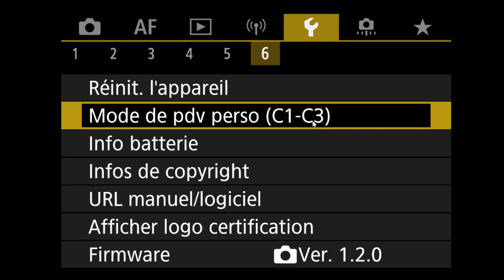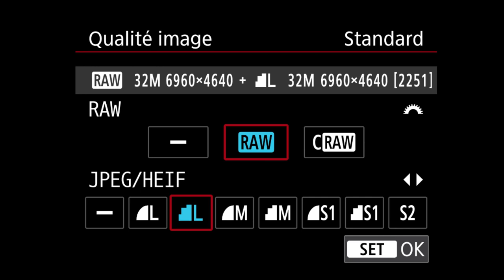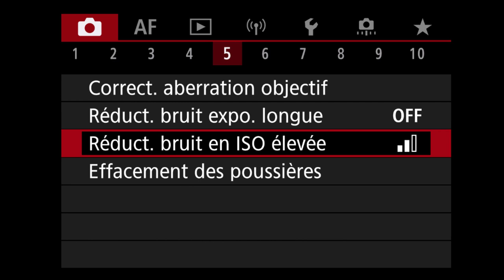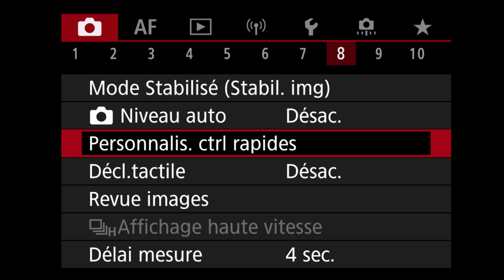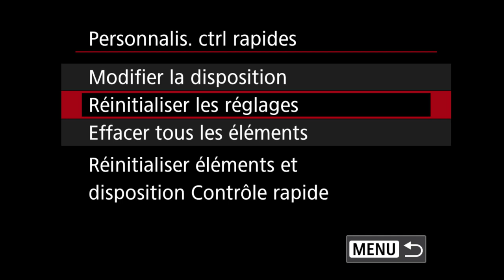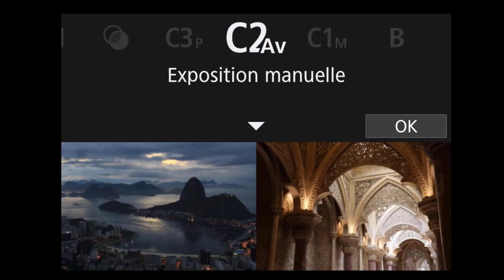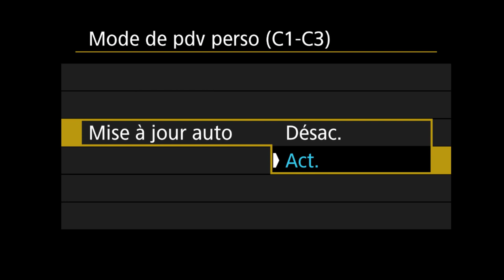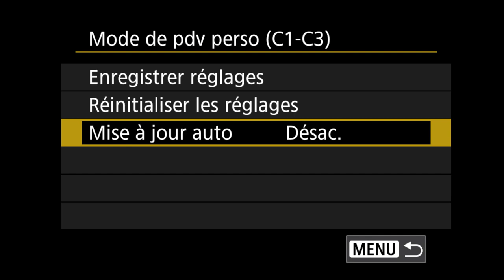Les menus des Canon R - Mode de pdv perso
Le menu Mode de pdv perso des canon R